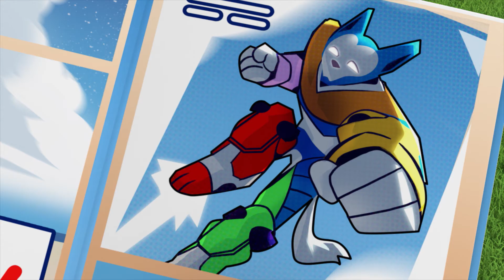La Pat’ Patrouille: L'armure royale - PAW Patrol dessins animés pour enfants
Avec son camion, Rocky fabrique un cadeau pour la princesse à partir d'une vieille armure.

En cas de problème à Aventure ville, la Pat' Patrouille est là pour vous sauver la mise! Pourquoi? Parce qu'aucune tâche n'est trop grande, aucun chiot n'est trop petit! Regardez l'équipe de la Pat' Patrouille travailler ensemble pour assurer la sécurité d'Aventure ville - qu'il s'agisse d'un chat dans un arbre, d'un poulet en liberté ou d'un train qui a déraillé, la Pat' Patrouille trouve toujours un moyen d'aider ceux qui en ont besoin! Ne manquez pas tout le plaisir que nous offre la Pat' Patrouille!

Découvrez les épisodes complets de la Pat' Patrouille sur Nickelodeon!

Restez au parfum des dernières nouvelles de la Pat' Patrouille!